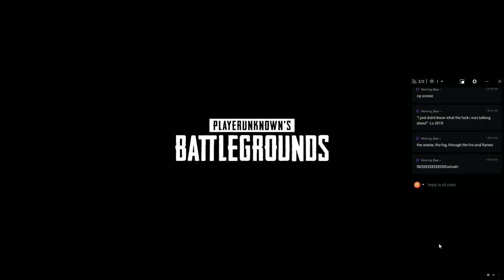PUBG (W/ Lu 49)